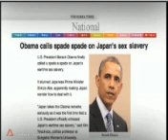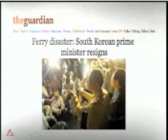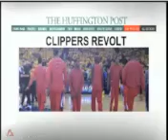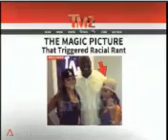28 April 2014, Channel News Asia, First Look Asia (TV breakfast show)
"Views on the News with Claudia Cragg"

President Obama's visit to Korea and the question of 'Comfort Women; the resignation of Korean PM Chung over the ferry tragedy; LA Clipper owner, Donald Sterling alleged 'racism'.

Time to take a look at headlines around the region,with a new guest today, Claudia Cragg, a producer for Free Speech Radio News and KGNU Denver/ Boulder. She's also author of The New Taipans The New Maharajahs.